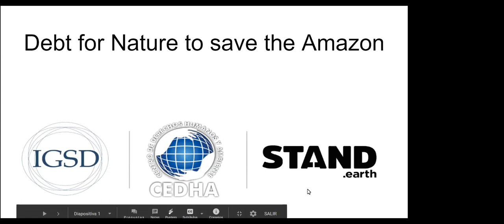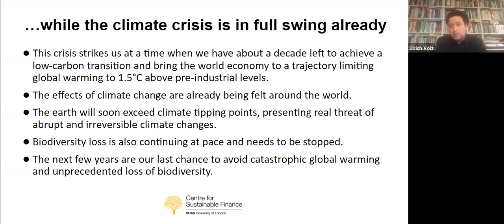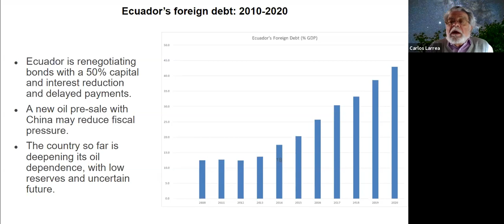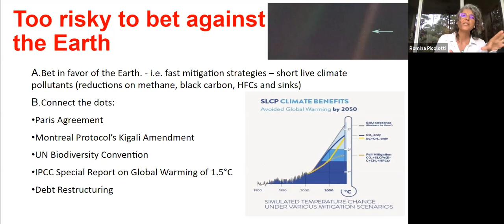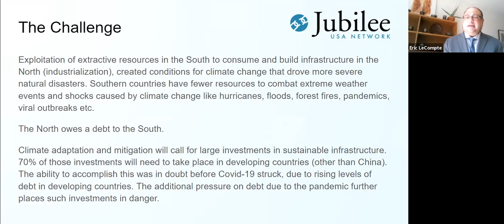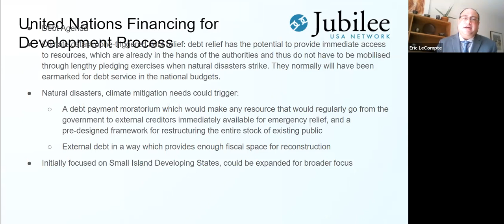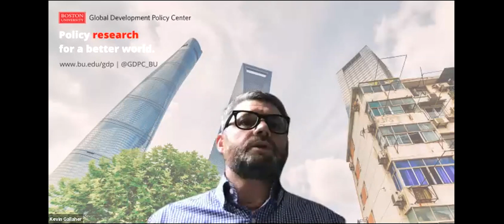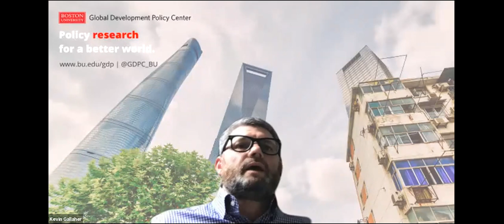Debt for Nature to Save the Amazon, Climate Week 2020 NYC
Climate Week 2020 NYC
The pandemic crisis has caused a global contraction of economic activity, deepening the debt crisis already afflicting many countries. In response, there are growing international calls for a suspension or cancellation of debt repayments along with efforts to address social and economic inequality. Hosted by Amazon Sacred Headwaters Initiative (ASHI), this panel will explore issues arising from the current crisis, the challenges facing the Amazon region, and the potential for solutions that address the interests of its people and safeguard the Amazon’s contribution to the wellbeing of the Earth and its climate.